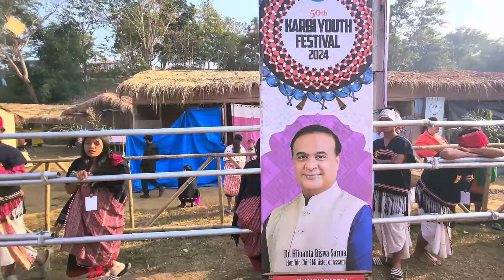I recently visited the 50th Karbi Youth Festival